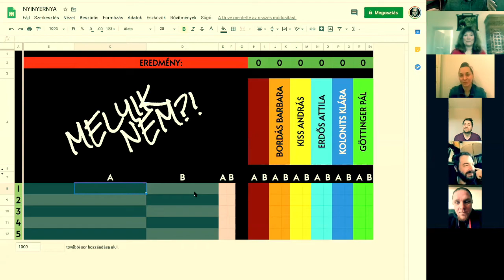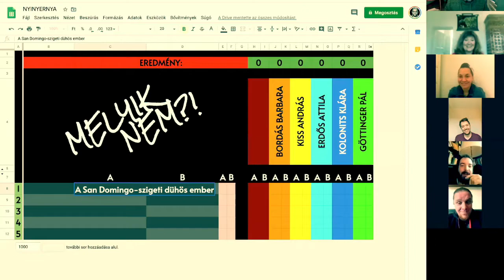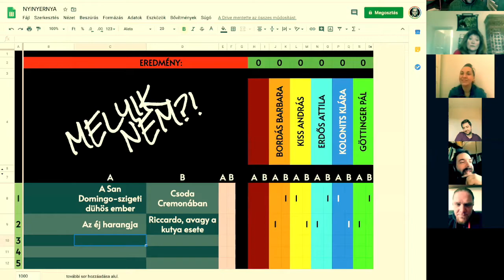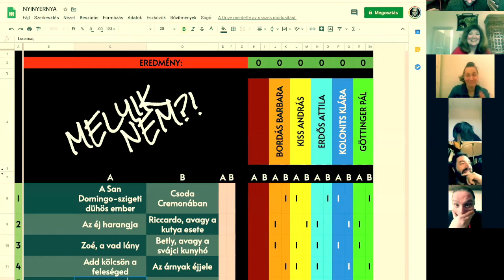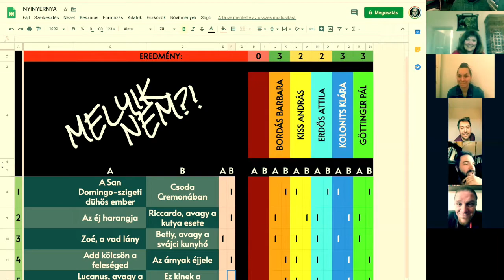NYINYERNYA - kilencedik adás